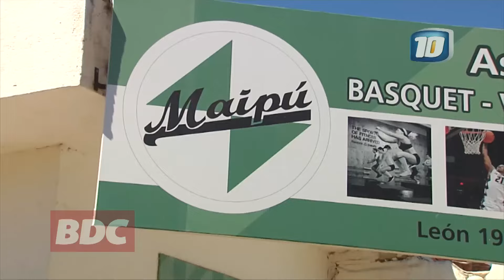Club Maipú​, un ejemplo de institución social barrial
Mirá el informe del programa BienDeCordoba que sale en vivo de lunes a viernes de 16 a 18.30 horas por Canal 10 - Córdoba​